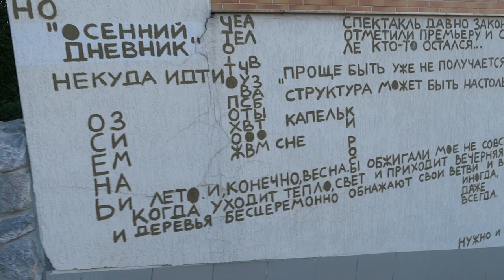Гамлет Харьков 2017